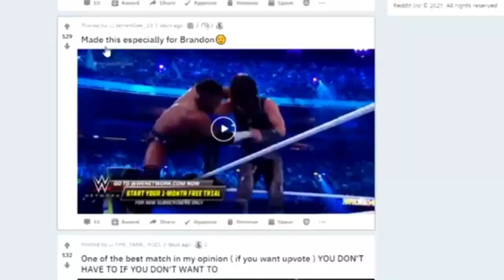Shot On Iphone 1